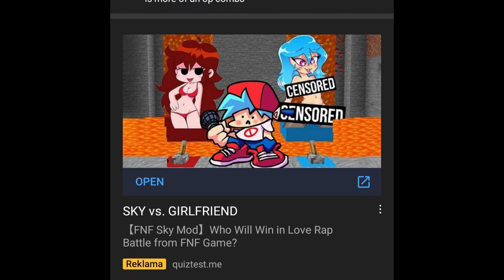Peggle Blastphemy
A jokey video essay I made because peggle blast sucks (and was bored)